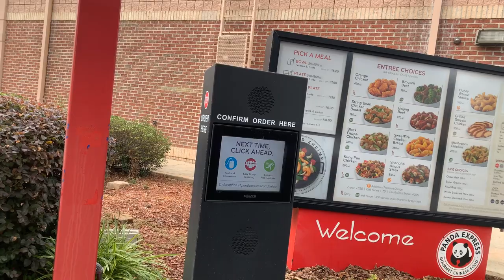Here and Now Vlog 1